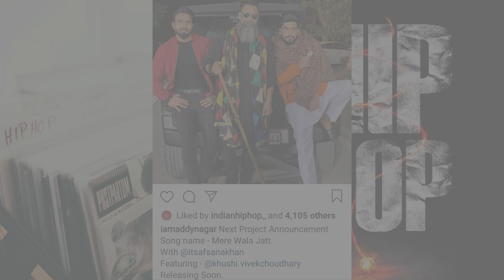Raftaar Talking about his Controversy happened with emiway | Aage chal Sample Price | Bohemia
►SONGS LINK

Voiceover Microphone
Pop Filter

PC Specifications ? Yeh lo

Graphics Card